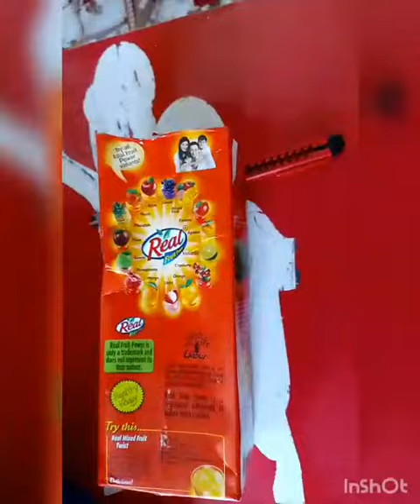from waste to crafts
Video from Bhanu Pratap Kushwaha